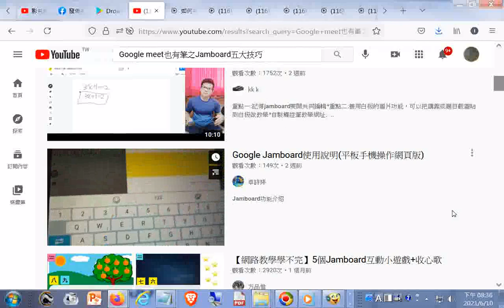Google meet也有筆之#Jamboard五大技巧 YouTube搜尋20210610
閩南語讀經影片合輯